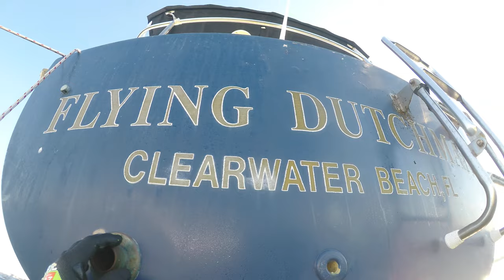Flying Dutchman before